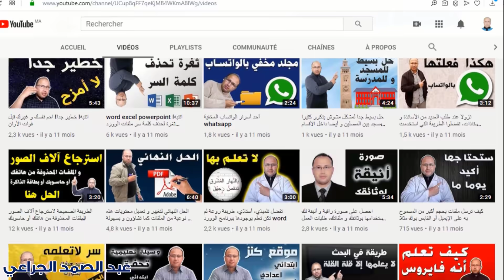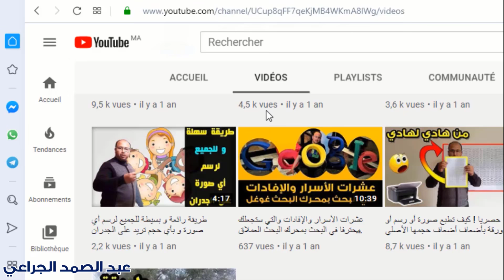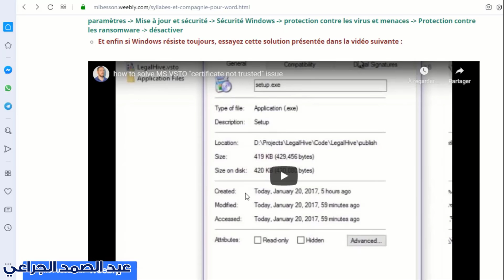تعرف أستاذي على طريقة إظهار المقاطع الصوتية بنقرة زر فقط على برنامج الوورد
رابط الموقع هنا